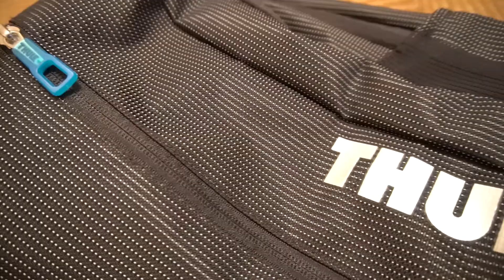Обзор THULE CROSSOVER - городской рюкзак для ноутбука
Взял Thule Crossover на 25 литров. В видео рассказываю о плюсах и минусах этого рюкзака для ноутбука. Выбирал долго и тщательно, смотрел так же другие модели.

Основные претенденты на покупку:
- THULE EnRoute Triumph 2 Daypack 21л
- Thule EnRoute Blur 2 24л
- Thule Crossover 25 л
- THULE Subterra Backpack 25л
- Thule Subterra Dark Blue 23л
- Thule Crossover 21л

Хотел выбрать универсальный рюкзак для города, для поездок на работу в офис, а так же по возможности рюкзак для путешествий, в который можно будет положить фотоаппарат, ноутбук, планшет, всякие наушники и немного одежды на пару дней.

Фишки Thule Crossover
- Внутренний отдел с мягкой прокладкой подойдет для MacBook Pro® 15" или ноутбука
- Отдельный карман с мягкой подкладкой для iPad®
- В ударопрочном отделении SafeZone для солнечных очков и хрупких вещей есть специальный карман для телефона
- Отделение SafeZone можно закрыть на замок, а если нужно освободить дополнительное пространство, можно полностью убрать его
- Перфорированные наплечные ремни из EVA с сетчатым покрытием и мягкая задняя подушка со специальными порами, пропускающими воздух, создают ощущение комфорта и позволяют вашей спине «дышать».
- Водостойкий материал и надежные застежки-молнии делают эту сумку легкой, но прочной
- В отделе-органайзере можно хранить зарядные устройства и другие аксессуары, которые всегда должны быть под рукой, но не должны валяться где попало.
- Несколько удобных ручек для переноски Боковые сетчатые карманы с двух сторон предназначены для хранения бутылок и аксессуаров